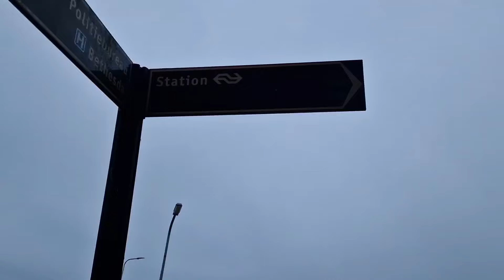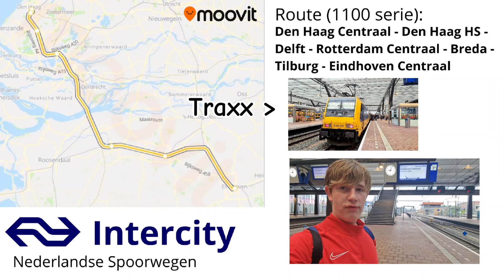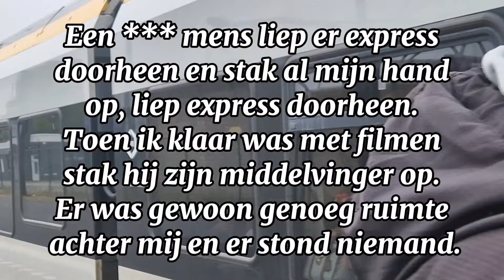Alvast afscheid nemen van de NS Traxx en maak GEEN gebruik van de RE13 verbinding | Treinleven #30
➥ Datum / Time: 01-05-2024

➥ Locatie / Location: Hoogeveen - Rotterdam Centraal - Eindhoven Centraal - Venlo - Utrecht Centraal - Meppel

③ Copyright:

❗️Op mijn videos berust copyright ❗️

✗ Dit betekent dat je mijn beelden NIET zomaar mag gebruiken zonder mijn toestemming.

✓ Als u mijn beelden wilt gebruiken dan kunt u toestemming vragen via de mail (emailadres in kopje ④ "Social Media & Contact")

Let op ik wil de volgende dingen weten:
➥ Waarvoor gaat u mijn beelden gebruiken?
➥ Waar komen mijn beelden terecht (op welke platformen)

Let op als u mijn beelden gebruikt moeten ter alle tijden een soort verwijzing naar mijn kanaal zijn, dit kan worden overlegt via de mail.

❗️ My videos are copyrighted ❗️

✗ This means that you are NOT allowed to use my images without my permission.

Please note I want to know the following things:
➥ What will you use my images for?
➥ Where do my images end up (on which platforms)

Please note that if you use my images, there must always be some kind of reference to my channel, this can be discussed via email.

⑤ Foto's:

➥ Foto's gemaakt door "Trein Touring":
➥ Photos taken by "Trein Touring":